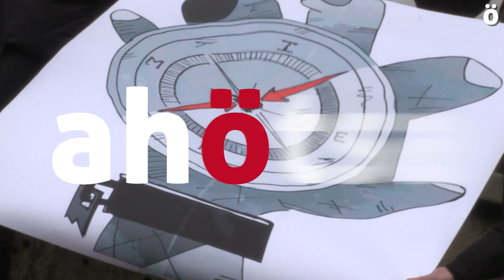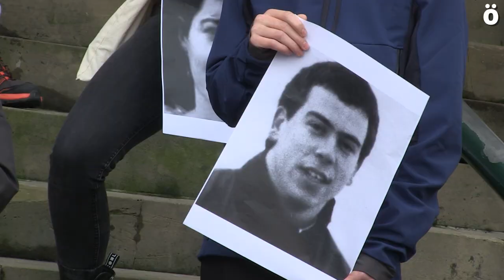Ernai-k bat egiten du U9ko presoen eskubideen aldeko mobilizazioekin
Gaur, Hego Euskal Herriko lau herrialdeetako ehunka gazte bildu dira Gasteiz, Iruñea, Bilbo eta Usurbilen euskal preso, iheslari eta deportatuei euren babesa eta elkartasuna erakusteko eta euskal gazteriari eta jendarteri hurrengo larunbatean herriz herri eta auzoz auzo eginen diren mobilizazioetan parte hartzeko deia egiteko.